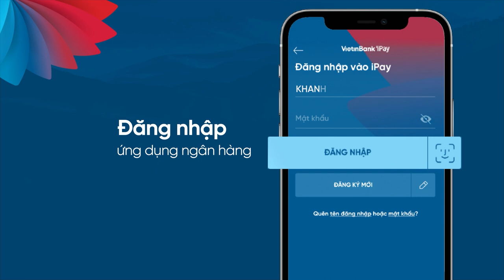Thanh toán học phí qua đối tác Green House